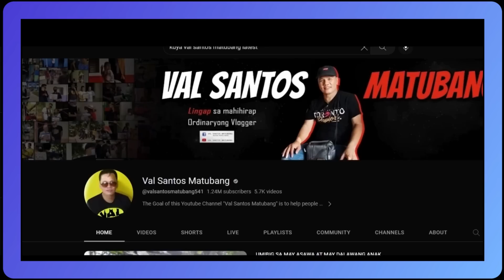ROEL NAKI-TULOG ULIT KELA REYCHELLE! NAGKA AYOS NA ULIT SILA! SWEET NILA DITO GRABE | ROCHELLE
KUYANES VLOG#KALINGAP RAB#KALINGAP UPDATE#KALINGAP TV@VAL#INDIANO

Please Continue to Support Them Thank you.

KUYANES VLOG#KALINGAP RAB#KALINGAP UPDATE#KALINGAP RAB@VAL#ROCHELLE#REYCHELLE
ROCHELLE LATEST VLOG, ROEL AND REYCHELLE LATEST VLOG, ROEL LATEST VLOG, ROEL AND REYCHELLE LATEST UPDATE
REYCHELLE PART 2 BICOLANO#MANG ELI#PUGONG BIYAHERO#CONG TV#KALINGAP ROEL#KA BUSINESS OFFICIAL#PAPADINZ